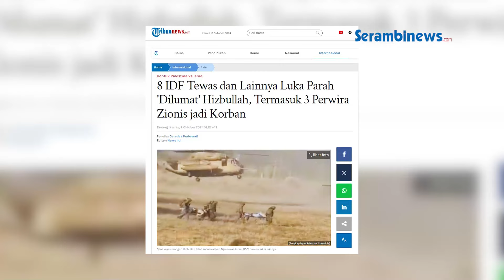Coba Masuki Lebanon, Tentara Israel Langsung Temui Ajal di Tangan Hizbullah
SERAMBINEWS.COM - Pejuang Perlawanan Islam menewaskan belasan pasukan angkatan bersenjata Israel atau IDF saat menyusup ke Lebanon Selatan.

Jaringan televisi Lebanon, Al Mayadeen mengungkapkan penyergapan terhadap pasukan zionis tersebut dilakukan di wilayah Odeisseh di Lebanon Selatan, Rabu (2/10/2024) dini hari.

Sumber Hizbullah mengatakan, strategi penyergapan tersebut dilakukan setelah Israel mengambil jalan penyerangan darat ke Lebanon untuk membasmi Hizbullah.